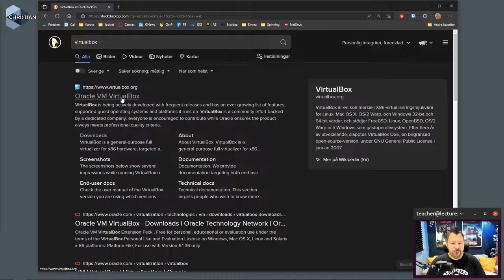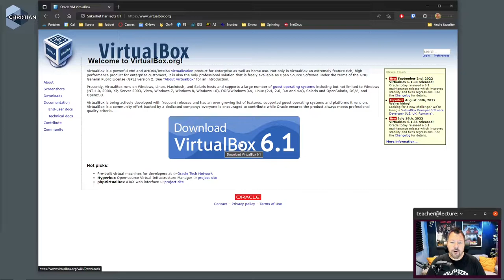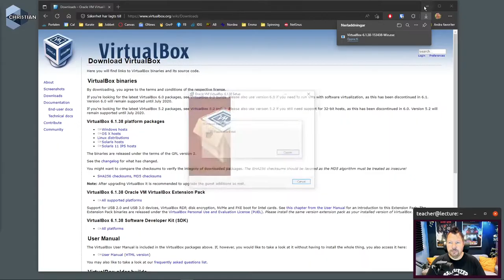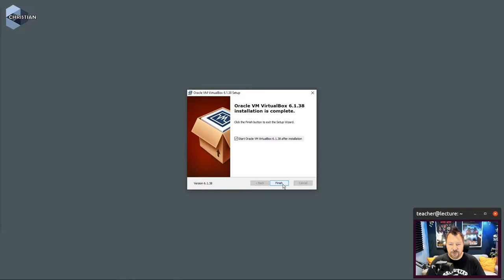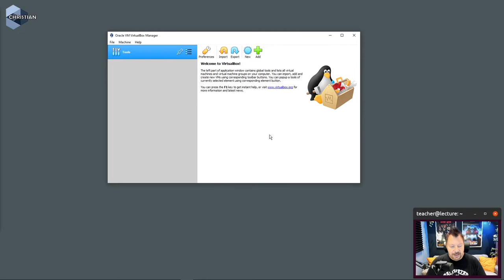ITN 2022 1.2.2 Installation av Virtualbox